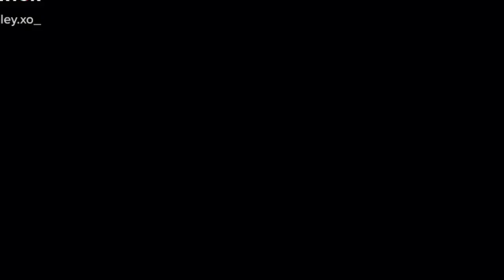Piggy 2 - TEASER ANIMATION [ Reupload Due to Copyright. ]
Ahoy! Welcome to the description!

Piggy videos with have different descriptions.

This took two days and got taken down because of copyright! Wow!

Programs I used are private for now.

This is an original animation by the way.

The audio is mixed with my own audio and MiniToons audio.

Have a good day! Thanks for reading mate! 🤪